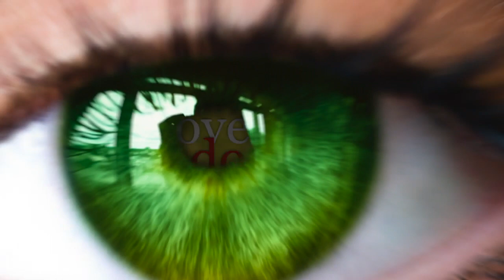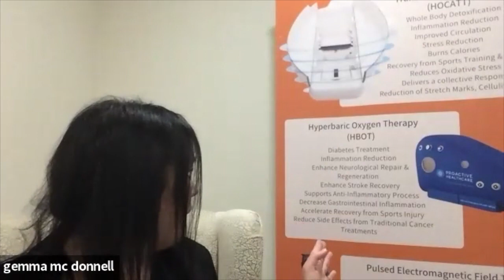what is Mild Hyperbaric Oxygen Therapy, or mHBOT?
In this week's episode of the Cura podcast, we are covering mild hyperbaric oxygen therapy. This form of therapy has been more and more in the headlines because it has allowed hyperbaric oxygen to become readily available with the creation of the 1.3 atm and the 1.5 atm chambers. With these mild hyperbaric oxygen chambers it removes a lot of the complications of the high pressured chambers as well as the expense. Making it possible for almost anyone to enjoy the benefits of the increased oxygen saturation in the areas of the body where it is most needed.

For myself, I have only recently become a convert to this form of therapy. In this case I seemed to fall into the same trap that many people find themselves, where if we don't know enough about something or haven't experienced it for ourselves then we tend to be down on it. I think this is probably something all of us have experienced at some point.

For many years I have used what is known as EWOT training, or exercising with oxygen therapy. This form of training has a very similar action to hyperbaric oxygen but does require vigorous exercise to gain the benefits while breathing close to pure oxygen for short periods of time. When I was able to try the mild hyperbaric oxygen chambers for myself I realised how important they were for athletic recovery and for those that did not want to exercise or in many cases were actually struggling to be able to move. So the simplicity of being able to lie down or sit in a chamber that is filled with oxygen under pressure, that then allows a significant increase in oxygen saturation into the areas of the body that are most inflamed, and most starved of oxygen while you simple rest or read a book seems like a win win situation.

As I have mentioned before I have found that the best forms of healing modalities are those that are not invasive to the body. Modalities that are simple to use and very kind. There are many benefits of using hyperbaric oxygen and I personally find it a wonderful complement to the ozone therapy.

I hope you find this episode interesting.